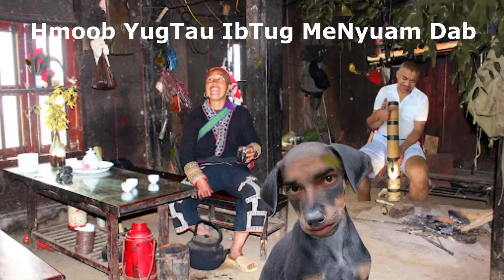Hmoob YugTau MeNyuamDab Nyob MoosMauj 10/21/2021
Hmoob YugTau MeNyuamDab Nyob MoosMauj